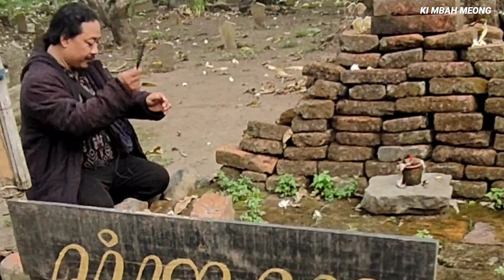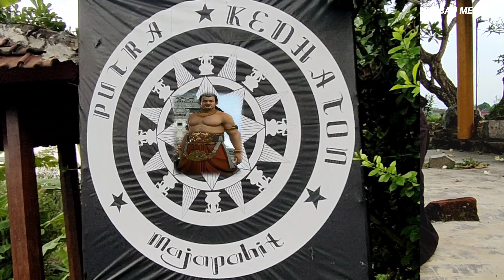PERTEMPURAN DI PERKOTAAN KUNO KERAJAAN MAJAPAHIT PERANG RAKUTI DI HUTAN TARIK SIDOARJO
PERTEMPURAN DI PERKOTAAN KUNO KERAJAAN MAJAPAHIT PERANG RAKUTI DI HUTAN TARIK